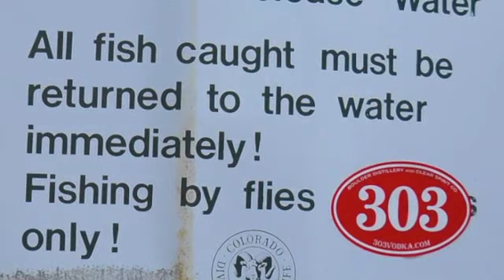My First Project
fish and more fish